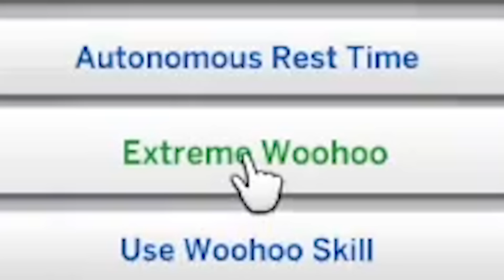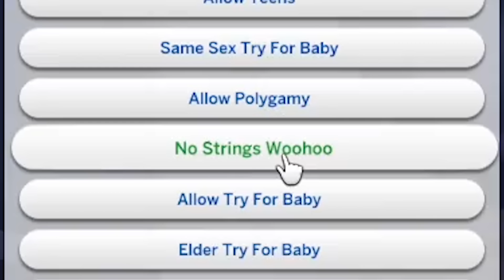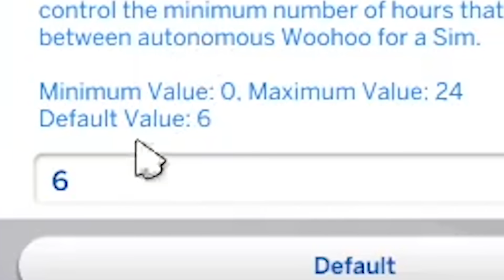i made 100 people WooHoo until they died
roll the camera

House is Celebrity Party Villa by carolayne2 original by findjoo

The Sims 4 on the EA site!